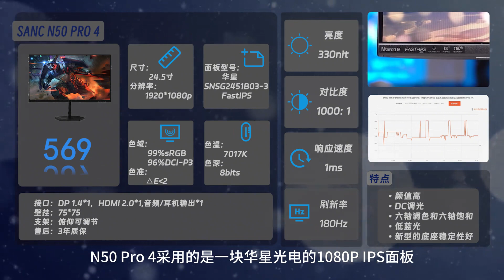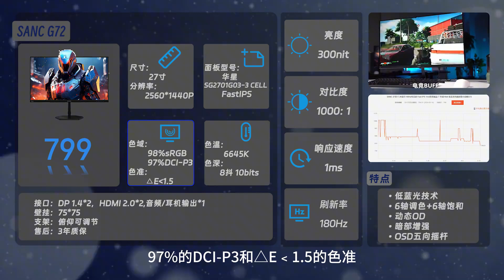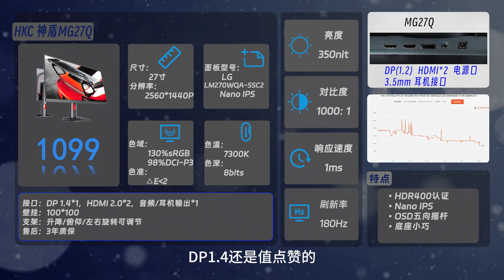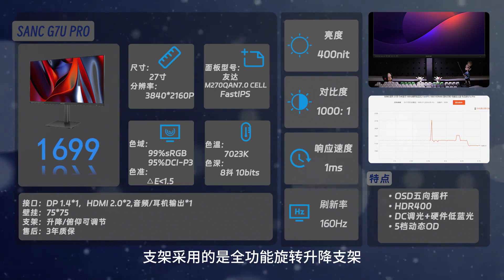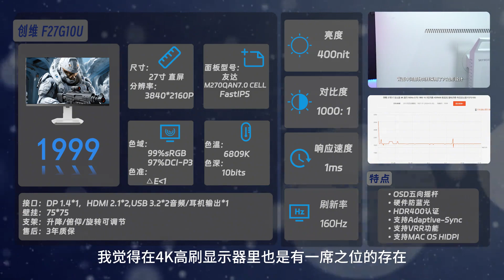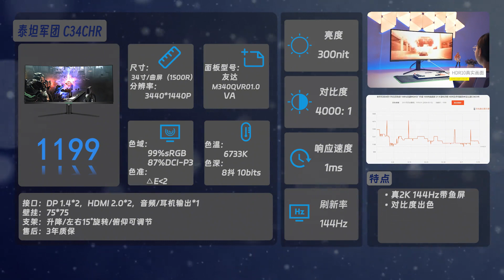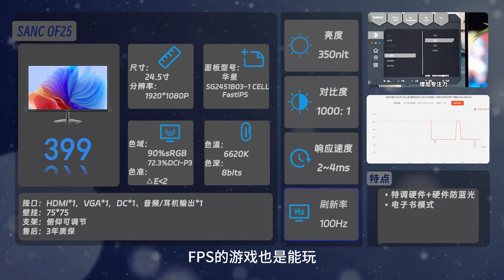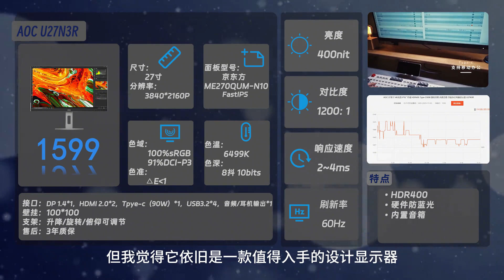24年618显示器选购指南，小白买显示器必看！省钱！省时！省力！